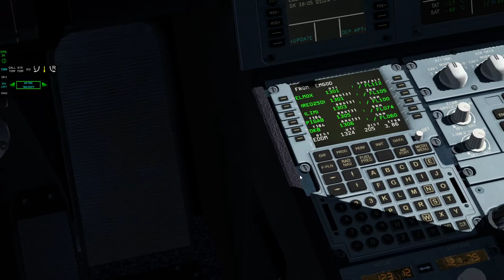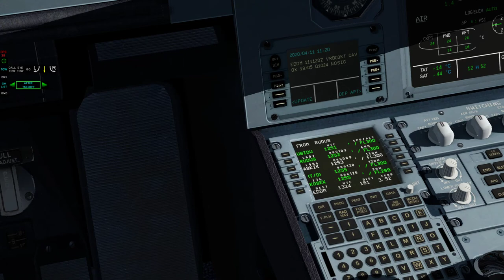Xplane 11 #51 lot airbusem a320 z EBBR do EDDM (cz.2/4)